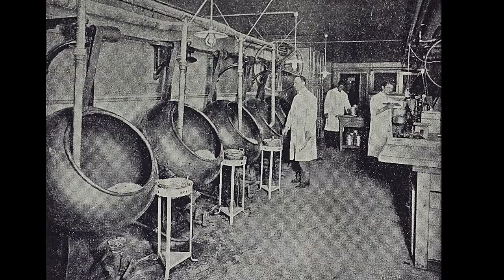LEO Foundation - The Movie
The LEO Foundation is one of Denmark’s largest commercial founda-tions and an engaged owner of the pharmaceutical company LEO Pharma. The Foundation’s main objective is to ensure the company’s long-term development and success.

Besides the ownership, the LEO Foundation provides philanthropic grants with the aim to support the best international research in skin diseases and make Denmark a global beacon for skin research.